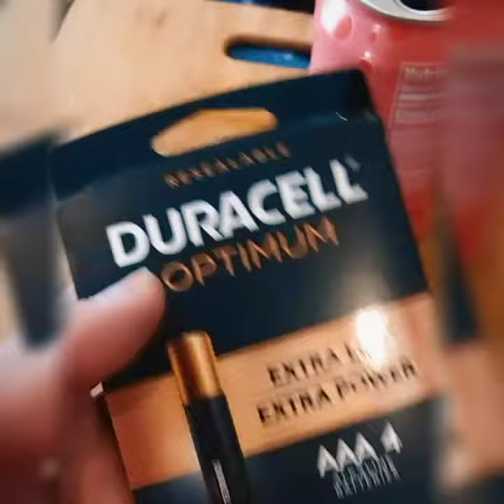May 14, 2020